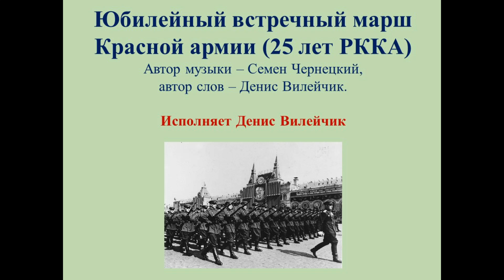Юбилейный встречный марш Красной Армии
Юбилейный встречный марш Красной Армии (25 лет РККА)Семён Чернецкий - Д. Вилейчик(наброски)